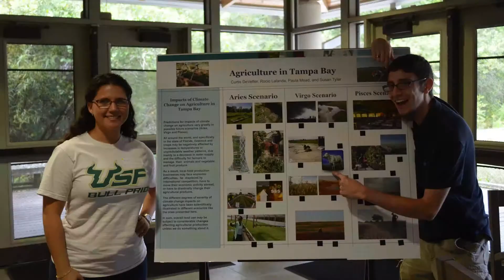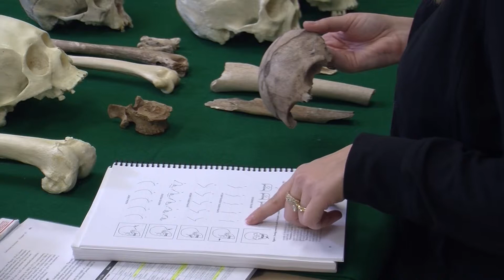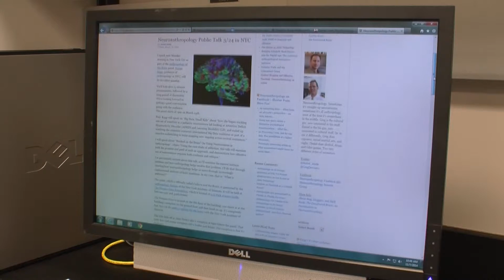USF Department of Anthropology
The first to offer both a masters and PhD in anthropology in the United States, the University of South Florida in Tampa, Florida is dedicated to research. Faculty members at USF conduct community and lab based research to help find solutions to real world problems. Through student involvement in a variety of research programs, anthropology students graduate with a diverse education which equips them for real world jobs.